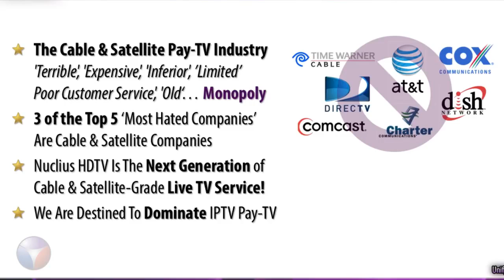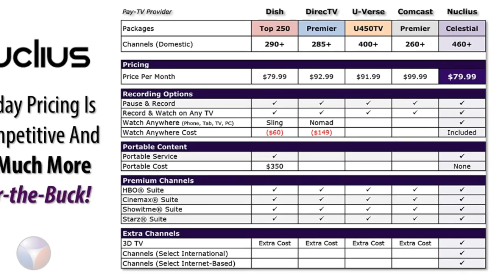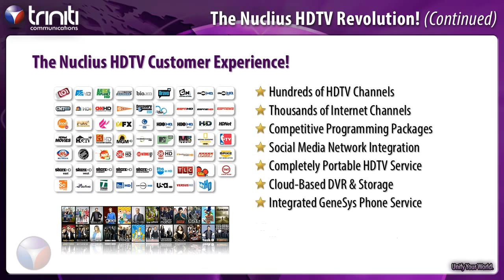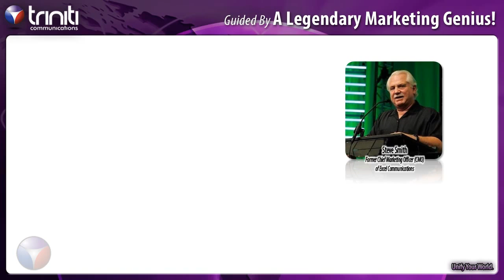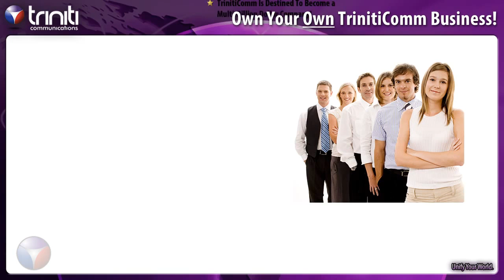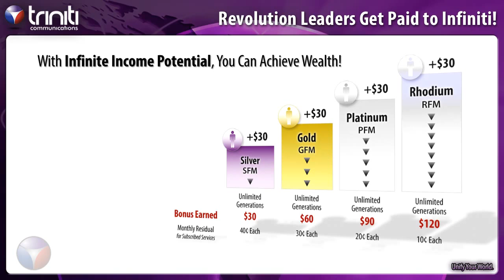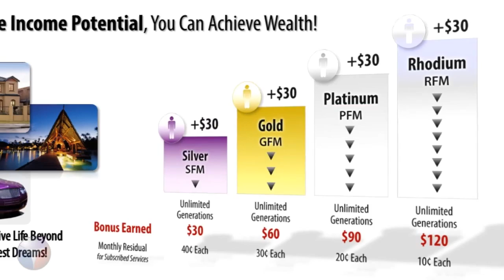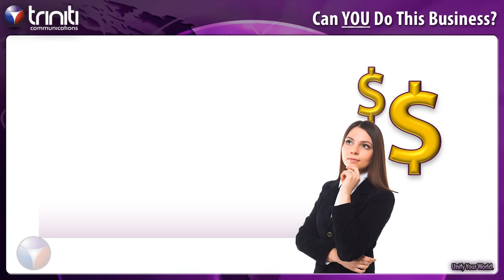TrinitiComm The Ultimate Income Opportunity!